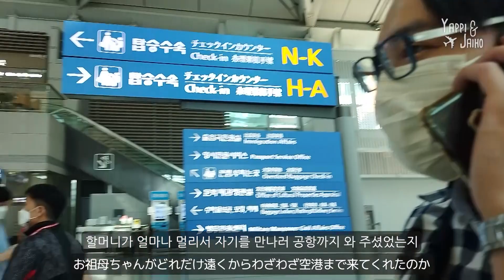할머니 안녕! 또 올게요! 일본 돌아오던 날 [한일커플/국제결혼]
그렇게 한달이 지나 드디어 얍삐재호네 가족은 일본으로 돌아가게 되었습니다.
공항까지 배웅나와주신 엄니와 시유는 마지막으로 함께 시간을 보내는데...

【자기소개】
☆Jaiho☆
한국인 남편, 서울에서 태어나 구미에서 자람, 일본거주 10년차、전 게임 오타쿠
☆Yappi☆
일본인 아내, 전 스튜디어스、도쿄 출생、한국어 공부중

2016년, 일본에서 만나, 2018년 7월에 결혼. 2020년6월에 도쿄에서 오키나와로 이주.